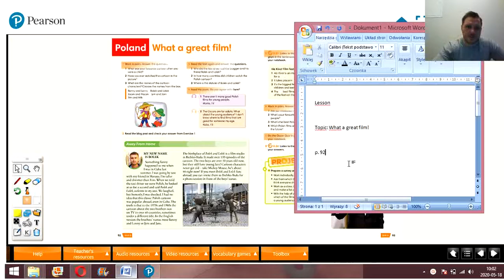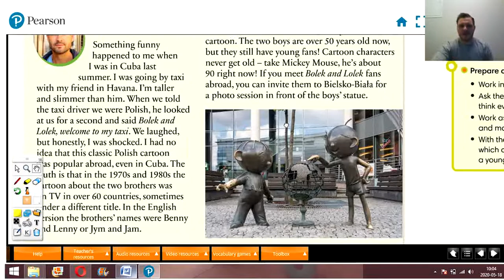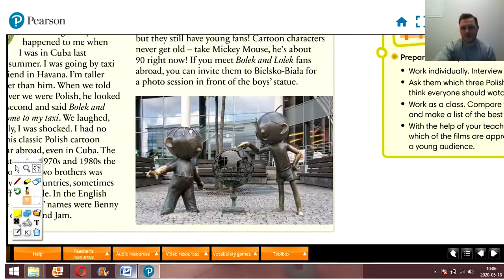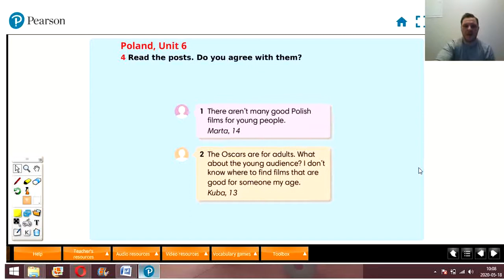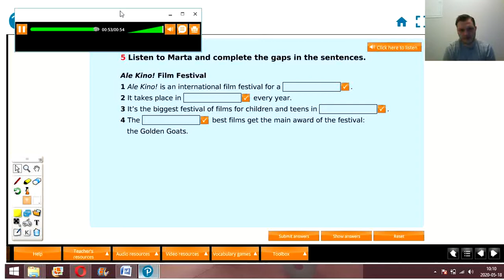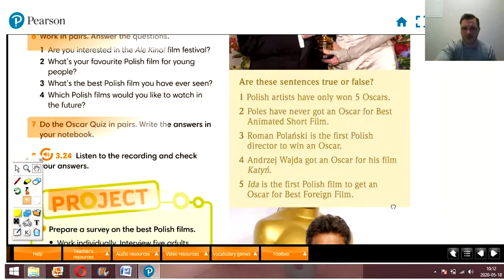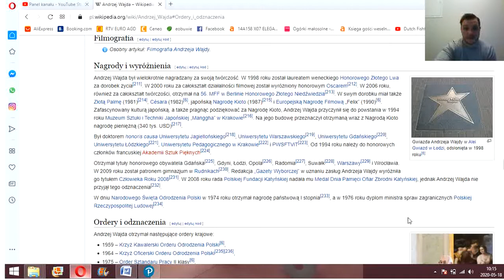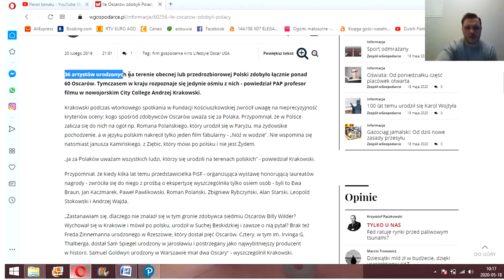Lekcja: What a great film! / Klasa 6